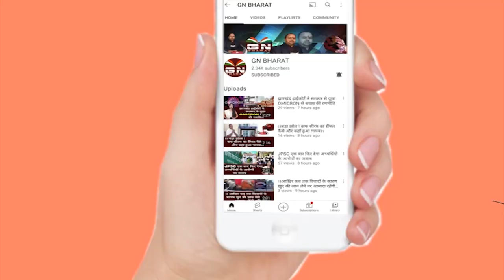CM आवास के बाहर गरजे हेमंत, कहा- BJP कभी ED के घर रात गुजारती है तो कभी CBI के घर